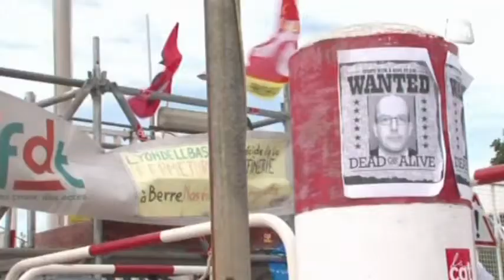Lueur d'espoir pour les salariés de LyondellBasell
La direction de la raffinerie LyondellBasell de Berre-l'Etang, menacée de fermeture, s'est dite ouverte à une offre de reprise.

Sites webs/blogs, copiez cette vidéo avec le bouton "Intégrer" !